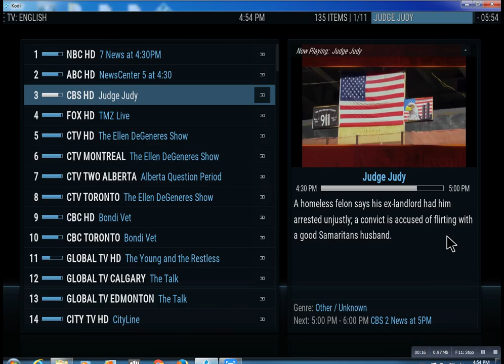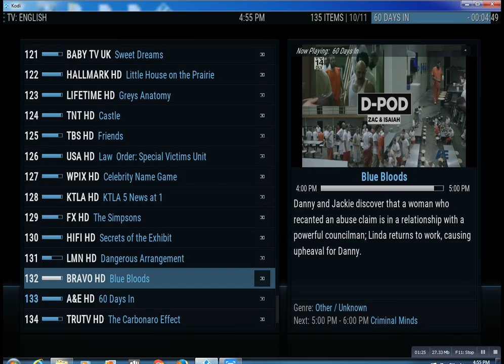IPTV Provider Rocky Point NY Lonnytv